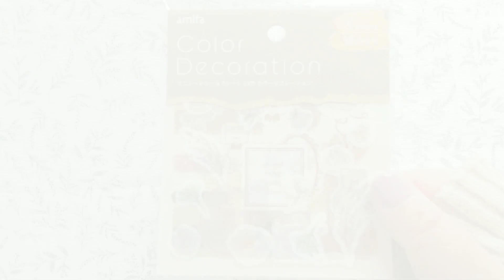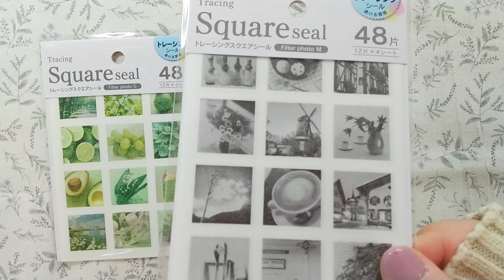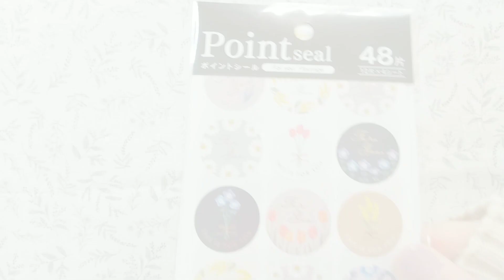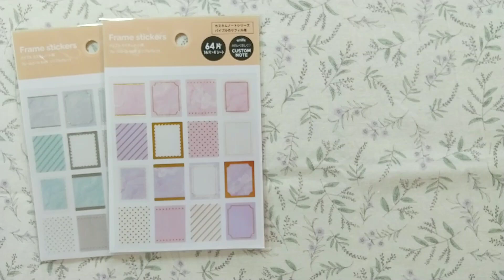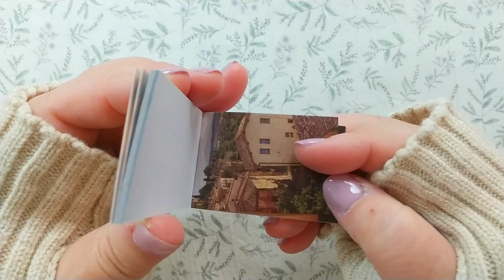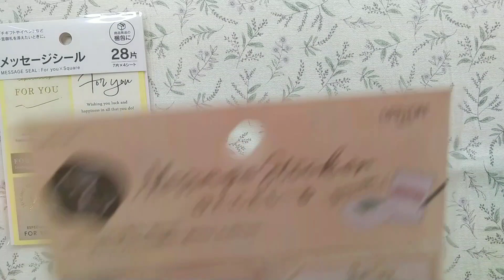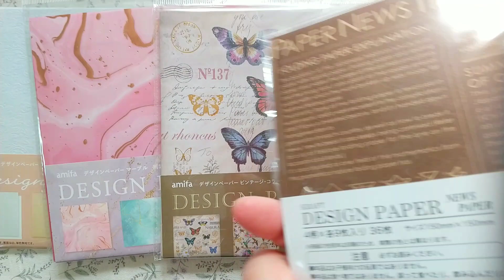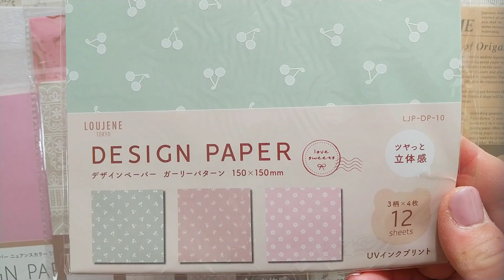Seria購入品紹介。シール、デザインペーパー。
こんにちは。haruiroです(*´∇｀*)

今回は、前回に引き続きSeriaさんで購入したシールや、デザインペーパーのご紹介をしています。